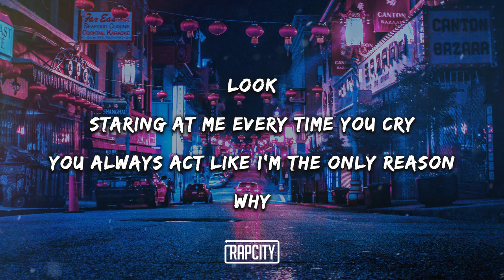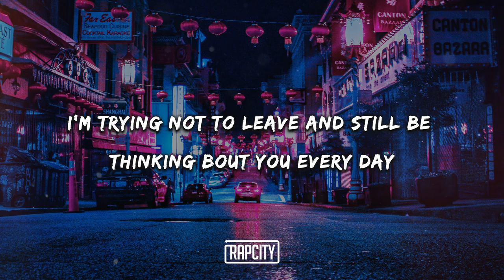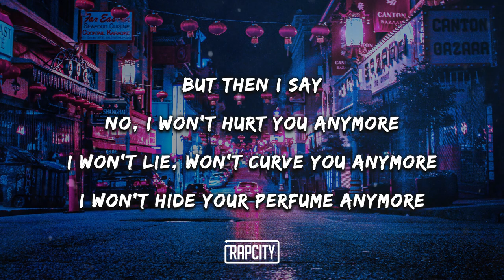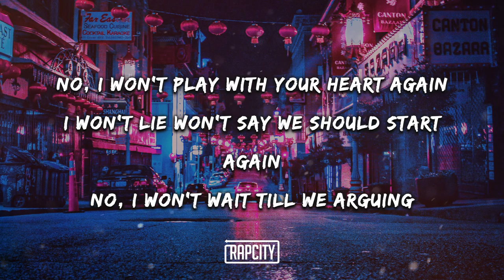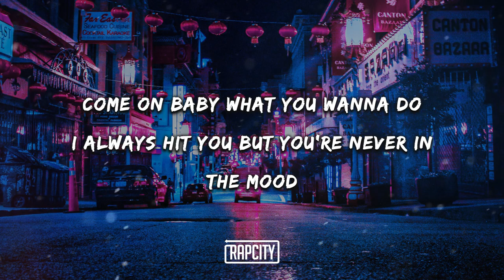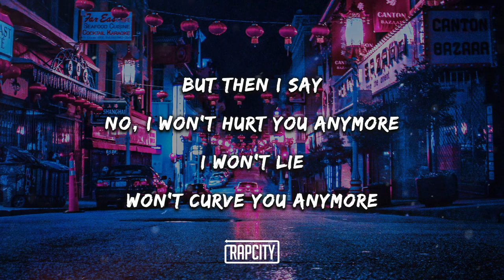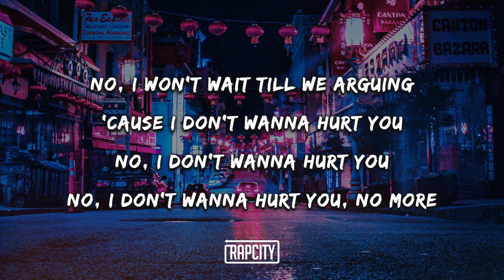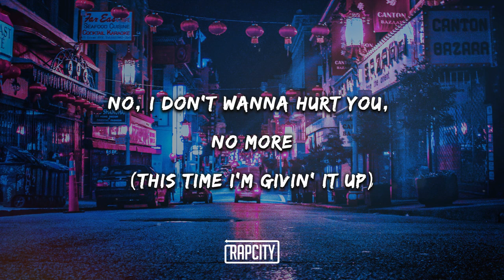LXVI - Hurt You (Lyrics)